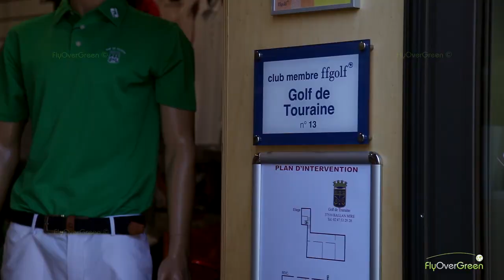Golf De Touraine - drone aerial video - Overview (short)